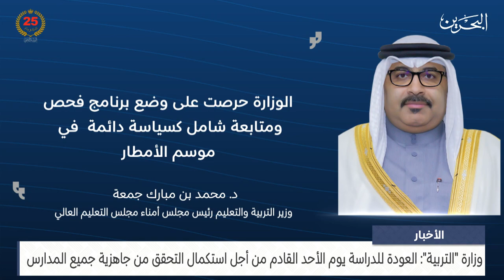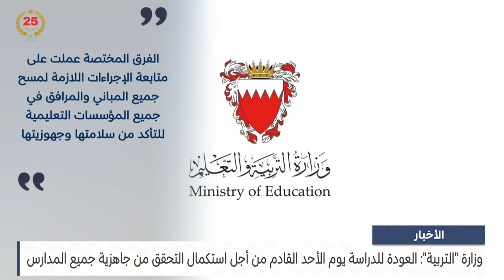الأخبار:وزارة التربية:العودة للدراسة يوم الأحد القادم من أجل استكمال التحقق من جاهزية جميع المدارس